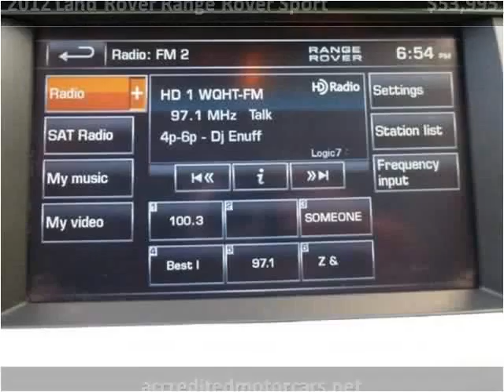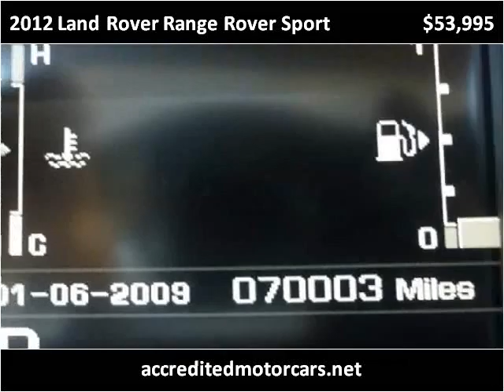2012 Land Rover Range Rover Sport Used Cars Teterboro NJ